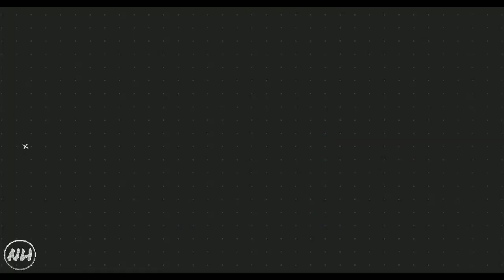भारतीय क्रिकेटरों की जाति | What is the caste of Indian cricketers|News Hardin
Do you want to know the religion and caste of the Indian cricket players? Here you can view the caste, community, and religion of all cricketers. Brahmins and the other upper caste groups have dominated the Cricket from the historical time to now. It is unkown whether there is lack of talent in the Dalit and other lower caste groups.

Which caste does Kohli belong?
Is Rahul Dravid Brahmin?
What is the caste of Vinod Kambli?
What is the caste of Bhuvneshwar Kumar cricketer?
Is Dhoni a OBC?
Is Dhoni a Kumaoni?
What religion is Dhoni?
Is Dhoni retired?
Is Dhoni retiring in 2019?
Where is Dhoni currently?

Is Dhoni a army?
Will MS Dhoni retire after 2019 World Cup?
Why is Dhoni not retiring?
Will MS Dhoni play 2023 World Cup?
Who is Priyanka Jha in Dhoni life?
What happen with Dhoni?
What happened to MS Dhoni in IPL 2019?
Is Dhoni retiring from ODI?
Did MS Dhoni cancel his retirement?
Will Dhoni retire from IPL?

Indian Cricket Team Players Caste and Religion List (A to Z)
Follow  me👉

Abbas Ali Baig Religion: Muslim (Islam).
Ajay Jadeja Caste: Gujarati Kshatriya Rajput, Hindu.
Ajinkya Madhukar Rahane Caste: Maratha, Hindu.
Ajit Agarkar Caste: Brahmin, Hindu.
Akshar Patel Caste: Gujarati Patel, Hindu.
Ambati Thirupathi Rayudu Caste: Kapu Ambati, Hindu.
Anil Kumble Caste: Karnataka Brahmin, Hindu.
Ashish Diwansingh Nehra Caste: Jat Community, Hindu.
Ashok Vinoo Mankad Caste: Brahmin, Hindu.
Balkrishna Pandharinath ‘Baloo’ Gupte Caste: Chandraseniya Kayastha Prabhu (CKP), Hindu.
(Bhagwat Subramanya) B. S. Chandrasekhar Caste: Brahmin, Hindu.
Bhuvneshwar Kumar Caste: Mavi Gurjar (OBC), Hindu.
Bishan Singh Bedi Religion: Sikh (Sikhism).
Chandrakant Gulabrao “Chandu” Borde Religion: Christian.
Chetan Pratap Singh Chauhan Caste: Kshatriya Rajput.
Dilip Doshi Caste: Brahmin, Hindu.
Dinesh Mongia Caste: Arora Community, Hindu.
Doddanarasiah Ganesh Caste: Gowda, Hindu.
Ghulam Ahmed Religion: Muslim (Islam).
Harbhajan Singh Plaha Caste: Sikh (Sikhism).
Hardik Pandya Caste: Gujarati Brahman, Hindu.
Irfan Khan Pathan Religion: Muslim (Islam).
Jamshed Khudadad (Jenni) Irani Religion: Parsi.
Jasprit Bumrah Caste: Upper caste, Hindu.
Javagal Srinath Caste: Karnataka Brahmin, Hindu.
Kapil Dev Ramlal Nikhanj Caste: Jat (Kshatriya), Hindu.
Kiran Shankar More Caste: Kunbi, Hindu.
Krishna Kumar Dinesh Karthik Caste: Tamil Brahmin, Hindu.
Krunal Pandya Caste: Gujarati Brahman, Hindu.
Lala Amarnath Caste: Brahmin, Hindu.
Laxman Sivaramakrishnan Caste: Tamil Brahmin, Hindu.
Madan Lal Udhouram Sharma Caste: Punjab Brahmin, Hindu.
Mahendra Singh Dhoni Caste: Kshatriya Rajput, Hindu.
Manish Pandey Caste: Brahmin, Hindu.
Mohammad Azharuddin Religion: Muslim (Islam).
Mohammad Kaif Religion: Muslim (Islam).
Mohammad Shami Ahmed Religion: Muslim (Islam).
Mohinder Amarnath Caste: Brahmin, Hindu.
Mohit Sharma Caste: Haryana Brahmin, Hindu.
Motganhalli Laxminarsu Jaisimha Caste: Telugu Brahmin, Hindu.
Mulvantrai Himmatlal Mankad Caste: Brahmin, Hindu.
Munaf Musa Patel Religion: Muslim (Islam).
Padmanabh Govind “Nana” Joshi Caste: Marathi Brahmin, Hindu.
Parthiv Pankaj Patel Caste: Patel, Hindu.
Pochiah Krishnamurthy Caste: Telugu Brahmin, Hindu.
Polly Umrigar Religion: Parsi.
Pravin Amre Caste: Bhandari, Hindu.
Rahul Dravid Caste: Brahmin, Hindu.
Ramakant Bhikaji Desai Caste: Anavil Brahmin, Hindu.
Ramesh Vithaldas ‘Buck’ Divecha Caste: Brahmin, Hindu.
Ravichandran Ashwin Caste: Tamil Brahmin, Hindu.
Ravindrasinh Anirudhsinh Jadeja Caste: Saurashtra Kshatriya, Hindu.
Robin Venu Uthappa Caste: Kodava Community, Christian.
Roger Michael Humphrey Binny Religion: Christian.
Rohit Gurunath Sharma Caste: Marathi Brahmin, Hindu.
Sachin Ramesh Tendulkar Caste: Marathi Brahmin,